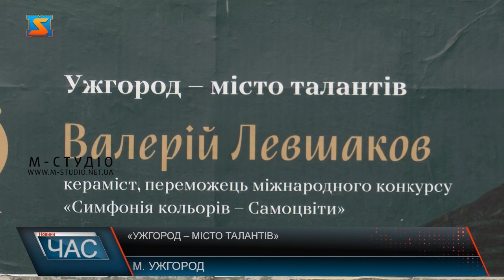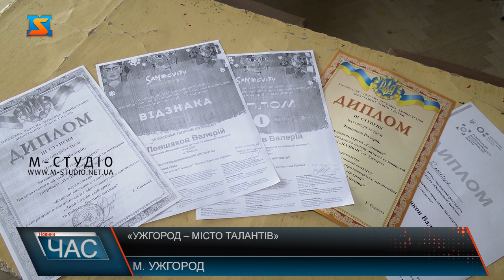«Ужгород – місто талантів»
«Ужгоро-місто талантів» - новий соціальний проєкт започаткували Ужгороді. Білборди з подякою талановитим юним містянам що кілька тижнів з’являтимуться на вулиці Льва Толстого та на проспекті Свободи біля колишнього універмагу Україна. Так хочуть виказати визнання і повагу до досягнень ужгородців, що прославляють рідне місто, а також мотивувати молодь. Стартували з Валерія Левшакова, талановитого кераміста, переможця різних конкурсів.